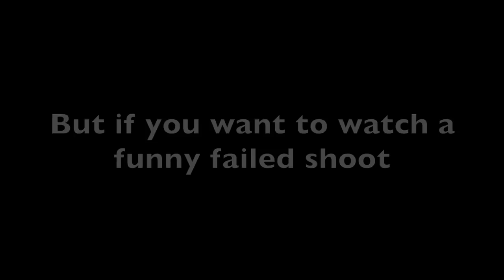Catching A River MONSTER!!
WATCH IN HD! Catching river monsters!

Short clips from a semi failed shoot that lyric and I went on to try and catch some different fish for us out of the river. Was looking over the footage and decided to post it for your enjoyment.

I hope you found this episode of half fishing and half fishing bloopers interesting! Thank you for your support!

What happens when you take giant fishing reels to the river?

We went in search of catching big fish. Among those that swim in our river are gar, giant shovel head catfish, blue catfish and big carp.

We then used a cast net to get our baitfish for the day. I haven't used one in years. To my surprise I remembered how to throw it decently well!

After that we rigged up and went to the river ( Jermany wade ) Style in search of big fish.